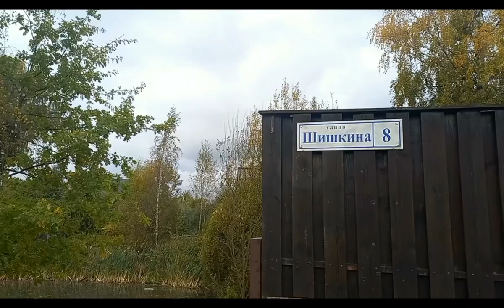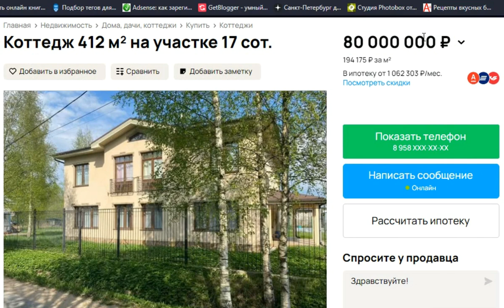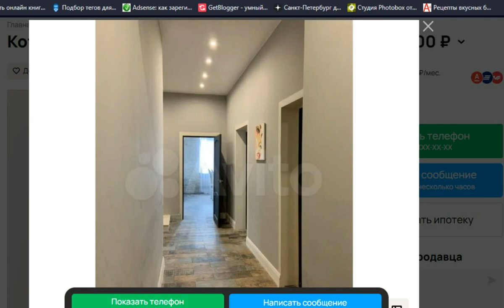Питер Частный сектор в черте города